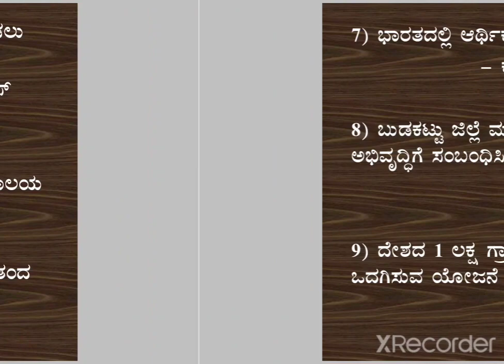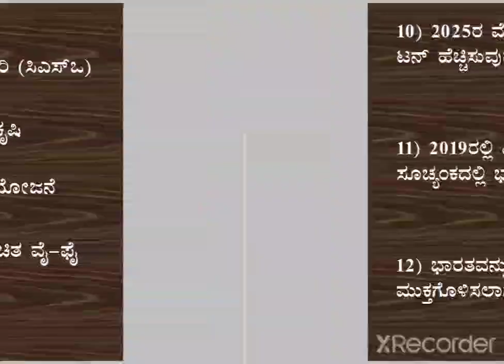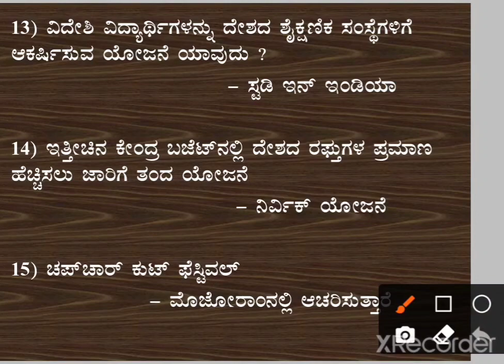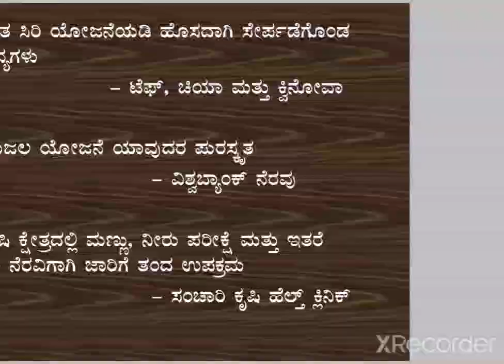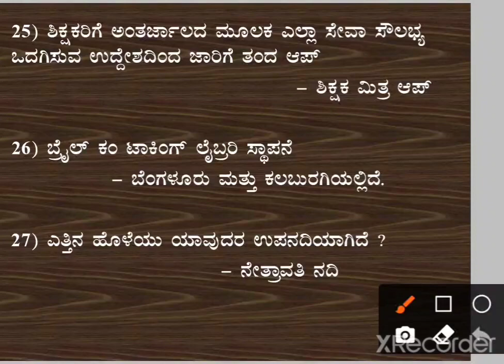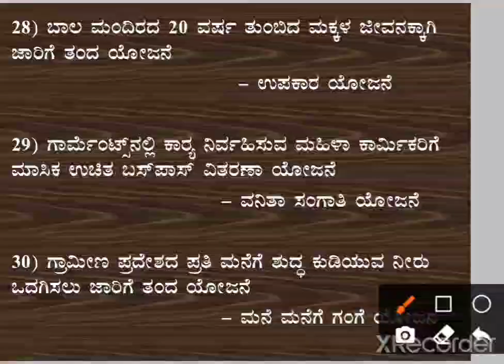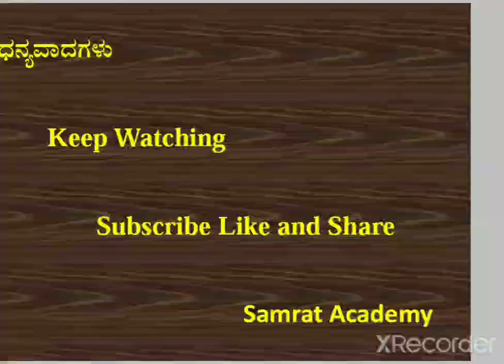Top 30 Gk questions video 5 important for KAS/PSI/PC/FDA/SDA